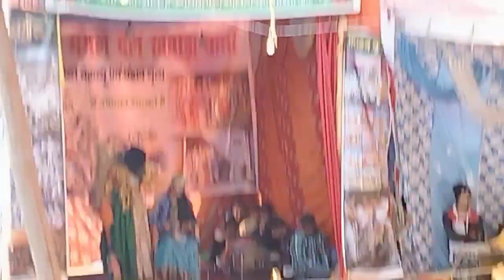लोग डर जांते हे कीचक को देखे //कीचक वध //part 1//dropati wa kichak//jaybeer vlogs pahadi culture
part 1

khicha wadh
pandav nirtiya
khawara basar
pahadi culture
pahadilifestyle jaybeer vlog